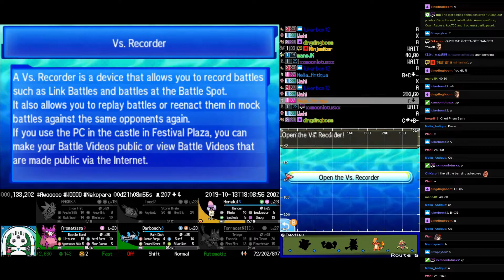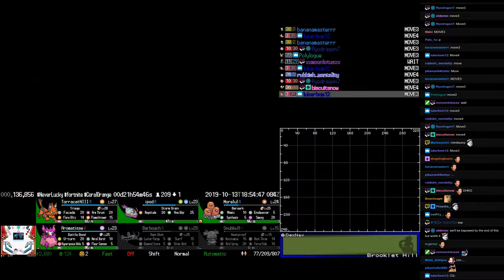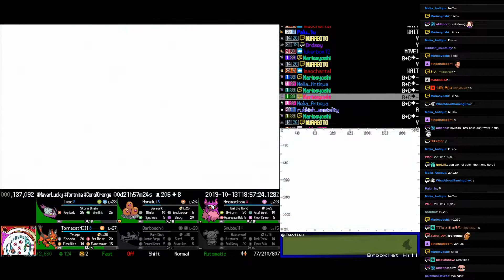Twitch Plays Pokémon Randomized Ultra Moon - Hour 21 to 22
Twitch Plays Pokémon Randomized Ultra Moon. Day 0, hour 22.